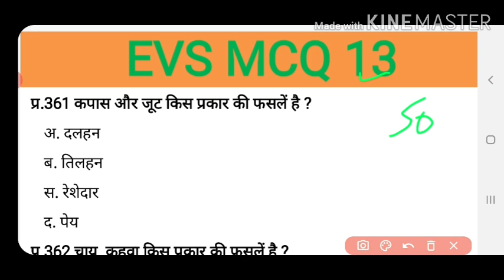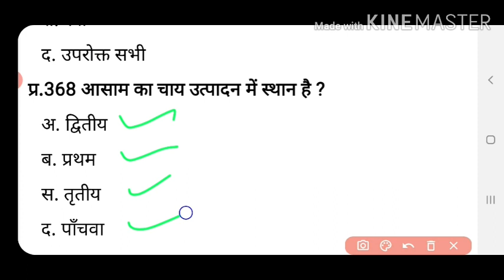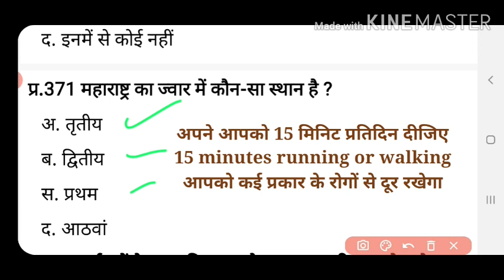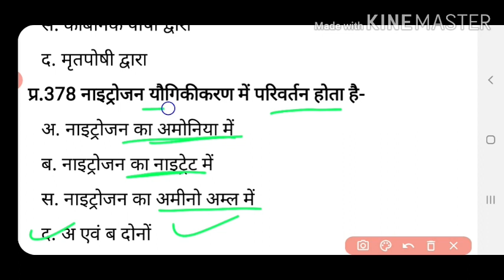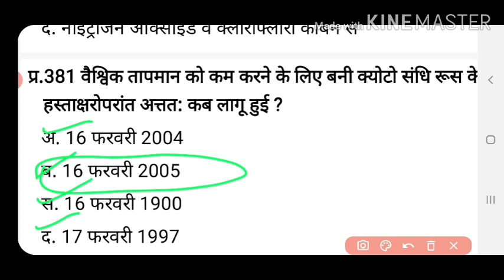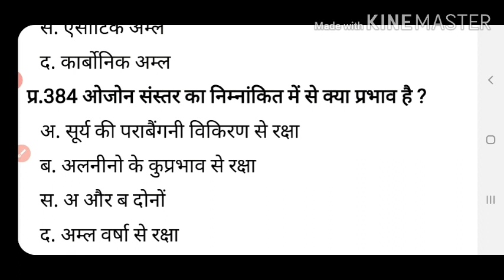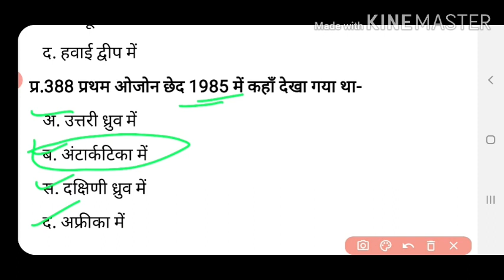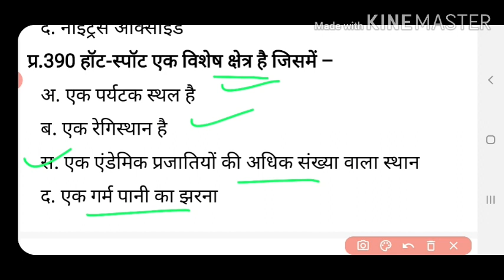पर्यावरण अध्ययन Test Series Top 500 MCQ-13 GK & GS USEFUL TO ALL COMPETITIVE EXAMS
CTET MPTET SUPER TET and all TET EXAM
PRT,TGT PGT DSSSB D.Ed. B.Ed
Part-13पर्यावरण अध्ययन (सामान्य ज्ञान व विज्ञान) के 500 महत्वपूर्ण प्रश्न जो अभी तक पूछें गए है
बालविकास एवं शिक्षाशाश्त्र पिछ्ले कुछ वर्षों में पूंछे गये प्रश्न
गणित पैडागोजी
Peb latest update
Peb update
SHIKCHAK bharti update
SHIKCHAK bharti latest news
SHIKCHAK bharti
SHIKCHAK bharti varg-1,2 update
Varg-3 update
SAMVIDA SHIKCHAK bharti news
Peb ki taja khabar
Peb bhopal
MPTET latest update
MPTET news update
MPTET EXAM date Declared
MPTET EXAM date kab ayega
MPTET EXAM kab hoga